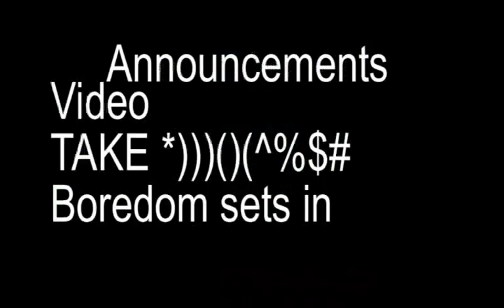Youth Pastor's Get Creative